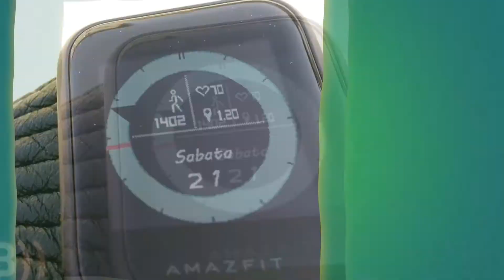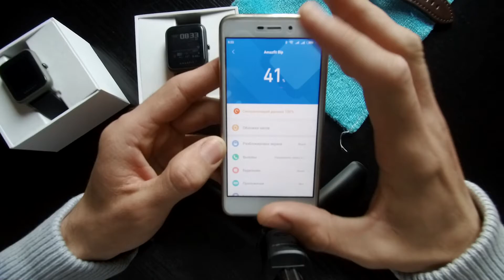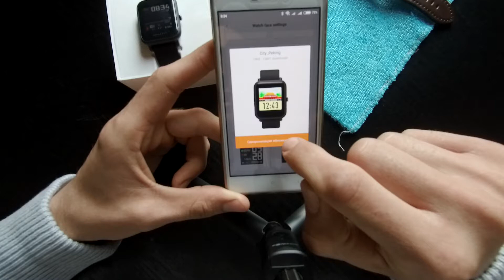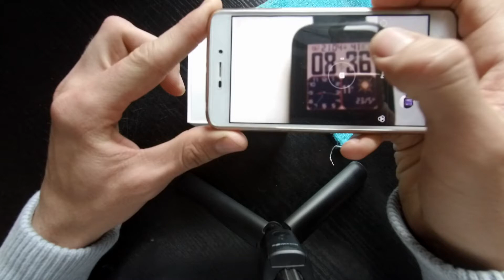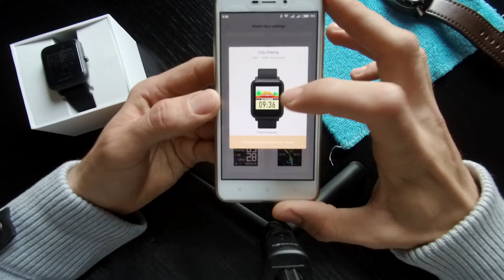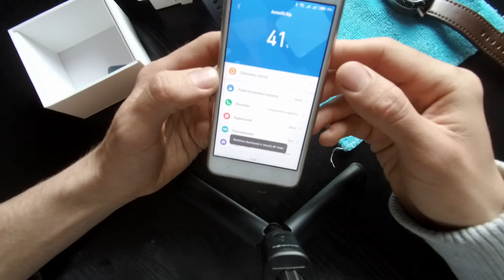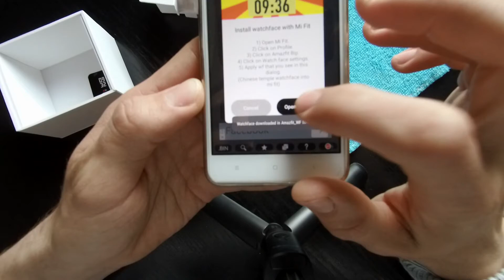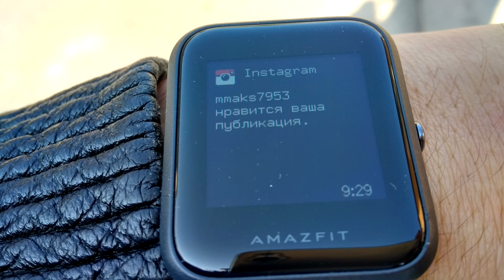Как установить новые watch face на Amazfit Bip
Как установить темы легко, любые темы и сколько  хотите! Меняйте хоть каждый день! В этом видео я показываю темы, как это делать и В конце видео множество тем которые я  установил на часы, которые продаются в нашем магазине OLX!!!

💳►Не забудь про EPN CashBack, регистрируйся и верни процент с покупки, экономь также как и Я